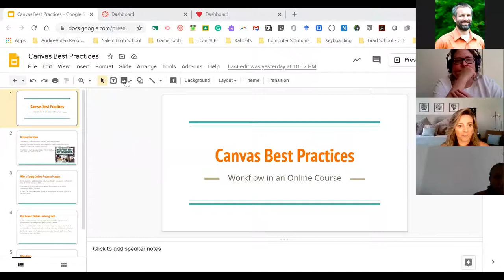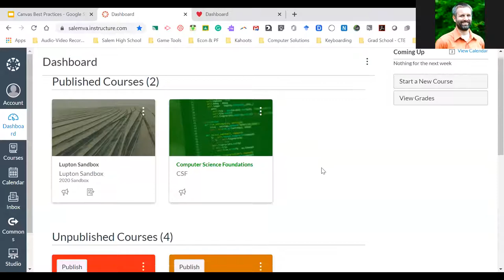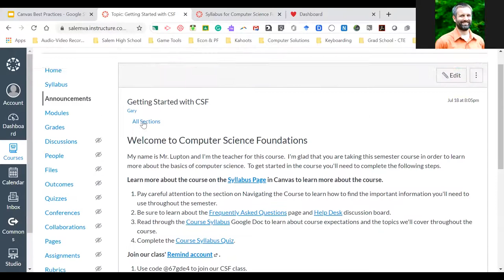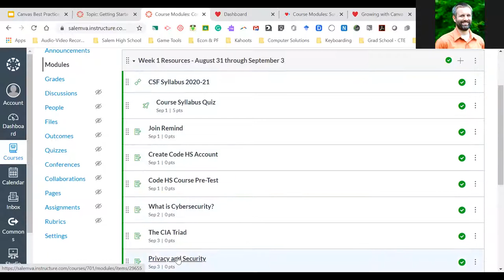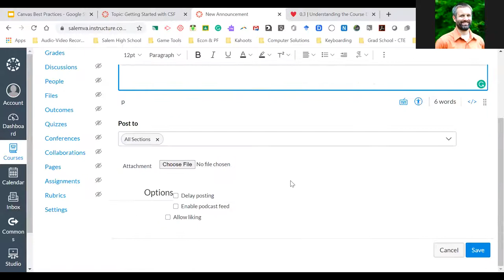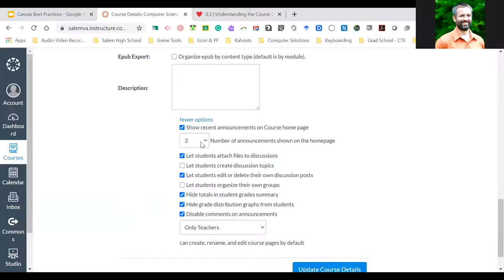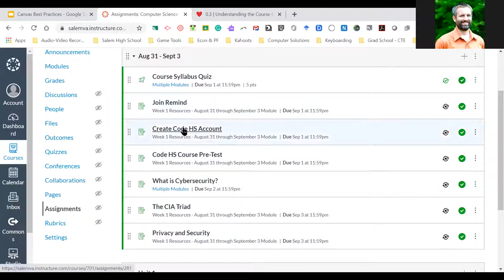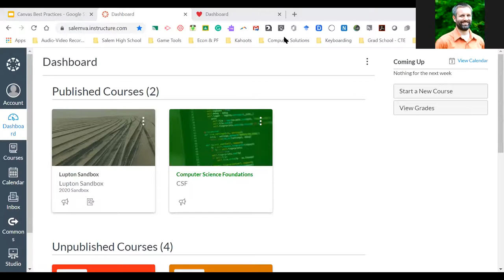Canvas Best Practices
Online PD presented to Salem City Schools teachers on July 20, 2020.  The video covers how to set up your Canvas course to allow students to easily navigate the site and focus on learning activities and assessments instead of on the LMS.